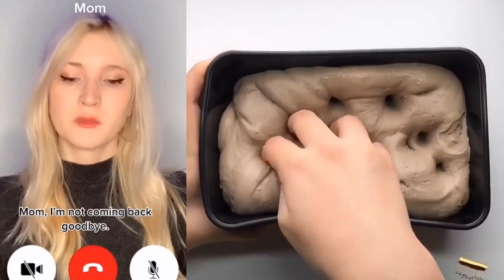💛 Text To Speech 💛 ASMR Cake Storytime || @Brianna Guidryy || POVs Tiktok Compilations 2023 # 34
Welcome to LD Bee Storytime